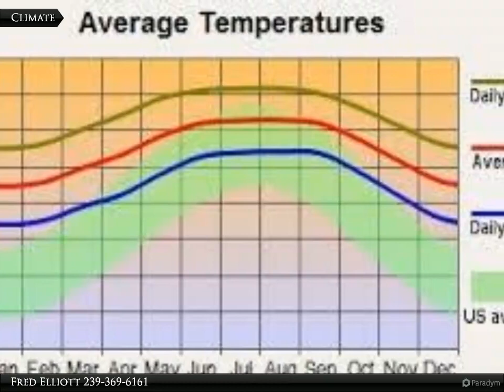Coldwell Banker Preferred Properties - 773 Goodrich Ave. S.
773 Goodrich Ave. S.

Beautiful quarter acre lot in growing area. Less than 1/2 mile from the East Lee County High School. A short distance from SR 82. Not far to shopping. Located in the East Lehigh Opportunity Zone. The Opportunity Zone Program aims to foster economic development and job creation in economically distressed communities. It was created by the Federal Tax Cuts and Jobs Act of 2017 to encourage businesses, developers and financial institutions to invest long-term capital in low-income census tract areas. Tax benefits can accrue once unrealized capital gains from other investments are rolled into Qualified Opportunity Zone Funds. Benefits include deferred taxes, reduced taxes and the rolled over capital gain appreciates tax-free.

Fred Elliott
Coldwell Banker Preferred Properties